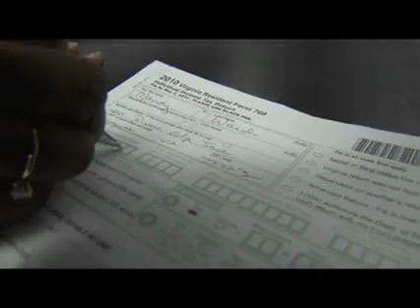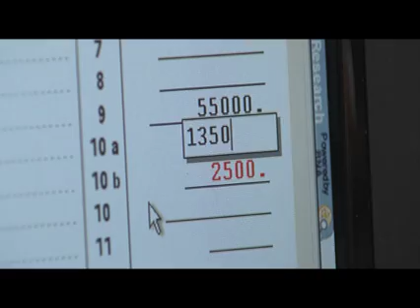The Stuff You Need To Know- FREE VA STATE TAX PREPARATION.mov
The Newport News Commissioner of the Revenue Office offfers FREE VA STATE TAX PREPARATION- Check out Newport News Television's brand new video to see how you can take advantage of this FREE SERVICE!